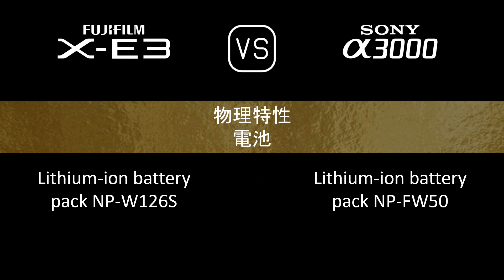Fujifilm X-E3 與 Sony A3000 的規格比較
本片是 Fujifilm X-E3 與 Sony A3000 的功能概述和規格比較 (comparison of specifications)，希望對您有所啟發。感謝您的支持。

00:24 推出
00:32 機身
00:41 影像感測器
01:05 影像
01:21 光學與對焦
01:50 屏幕
02:10 取景器
02:26 攝影功能
03:27 錄像功能
03:43 儲存
03:47 連接性
04:16 物理特性
04:36 雜項